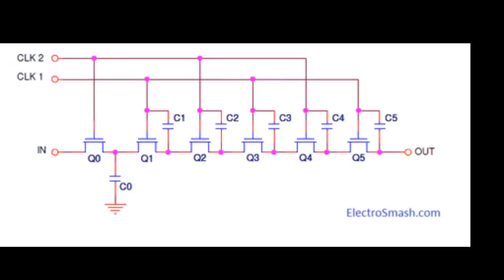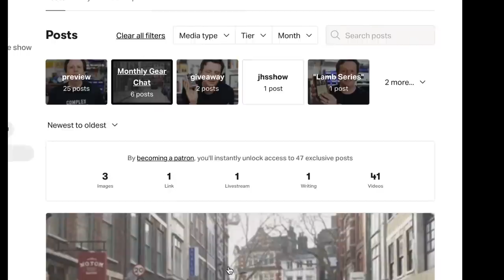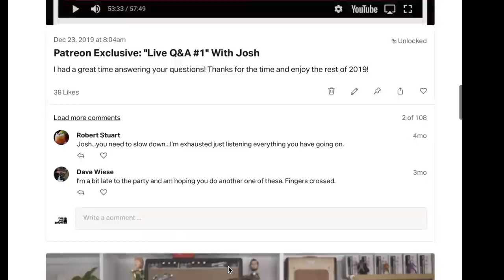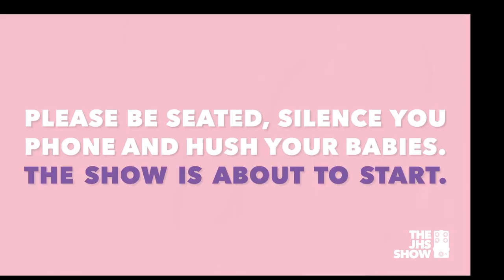LIVE: Delay Pedals / Q&A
Today, we're taking a deeper dive into delay pedals. I shamelessly plug a few JHS pedals and weep over pedals I don't have. We answer some burning questions from the live chat and even giveaway a JHS Milkman pedal.

GUITAR
Fano GF6

AMP
Milkman/JHS Loud is More Good

STRAP
Jayko - Shiba! Shiba! Shiba!

PEDALS
Boss SD1 Waza Craft

CABLES
D'addario Pedalboard Cable Kit
D'addario XLR's
Ernie Ball Flat Ribbon Patch Cables Pedalboard - Multi Pack

MICROPHONES
Shure SM57

CAMERAS & LENSES
Sony A7 iii
Sony 55mmSony Sonnar T* FE 55mm f/1.8 ZA Lens
Sony Sonnar T* FE 35mm f/2.8 ZA Lens
Sony Vario-Tessar T* FE 24-70mm f/4 ZA OSS Lens

LIGHTING
Ikan Lyra LB5
Ikan Lyra 1x1
GVM 800D-RGB

MISC
Shure SRH440